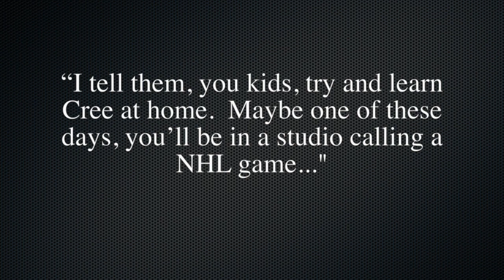Road To The NHL - A Story Of Inspiration & Keeping The Cree Language Alive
Treaty Ten News looks at the story on radio broadcaster and language ambassador Clarence Iron and his journey from learning his craft on cold Northern Saskatchewan hockey rinks to calling the first NHL game in Cree on national television.